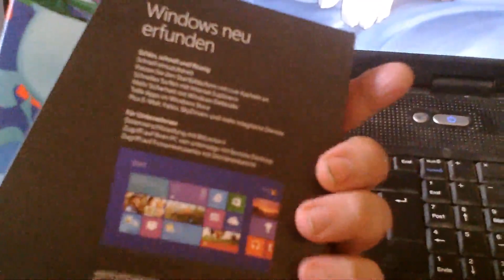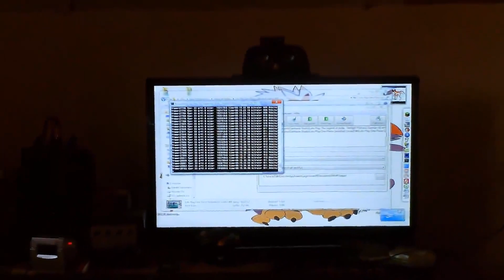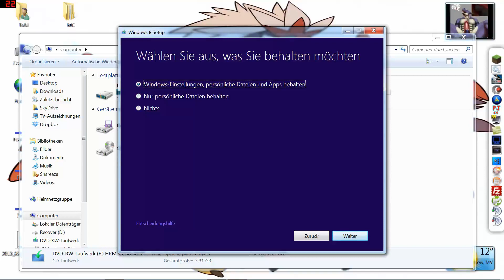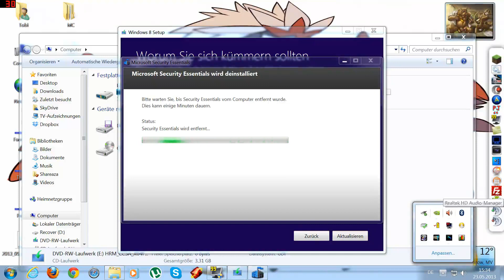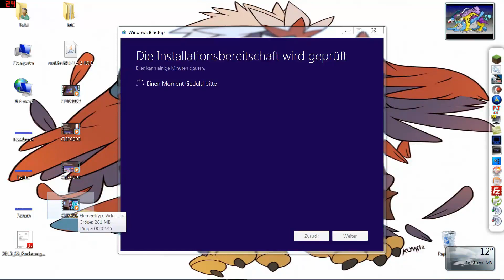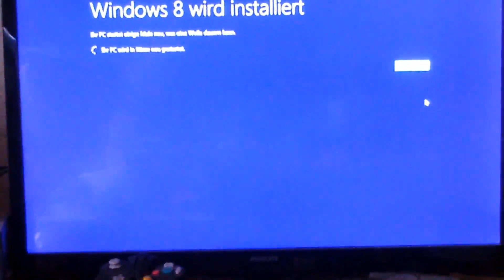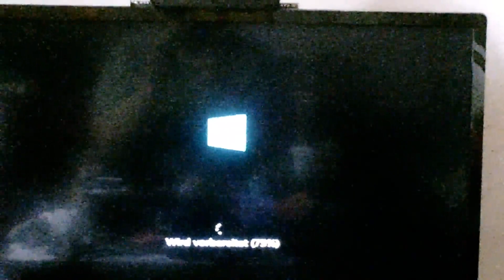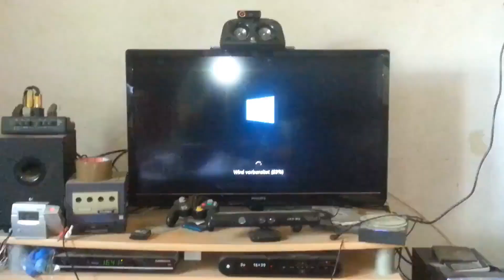Windows 8 Unboxing und Installation